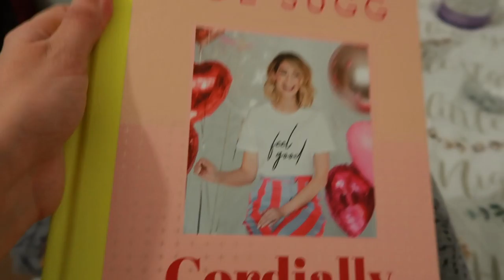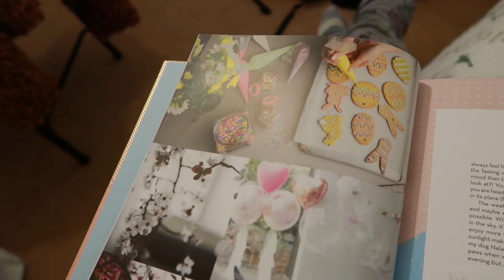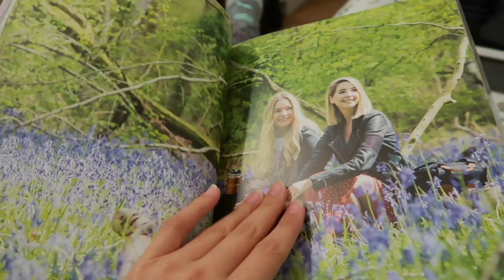Living in Paris and Seeing Zoella! | claudiaxgreta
hola mi bella gente! we got to see zoella and it was so surreal! it's was so cool getting to see her in person and finally get our hands on her new book, Cordially Invited! plus our airbnb was in chinatown which was amazing! we hope you enjoy this vlog!

📹filming equipment
// vlog camera